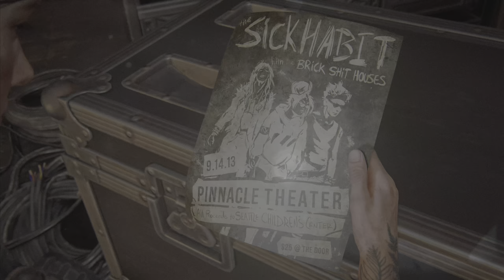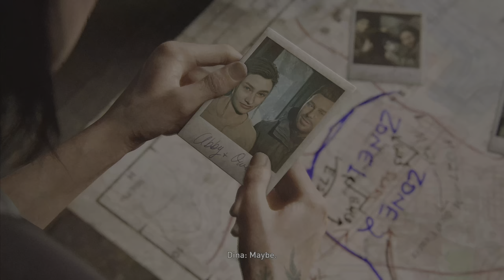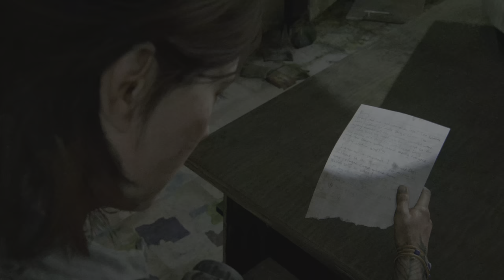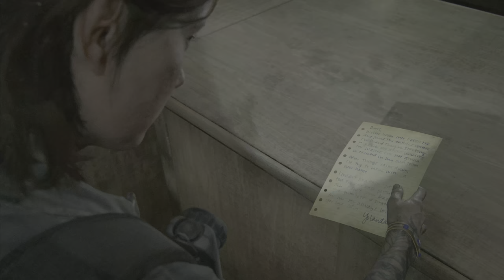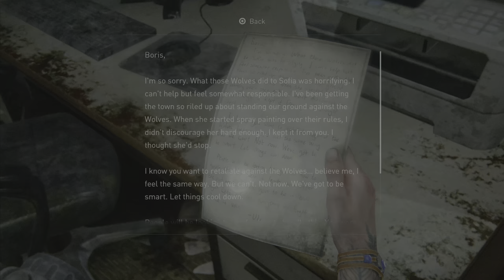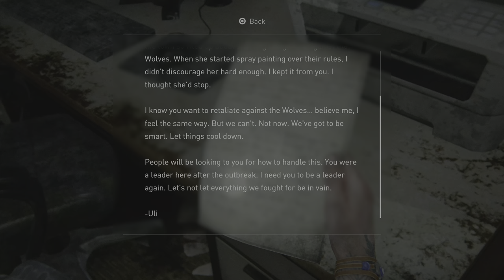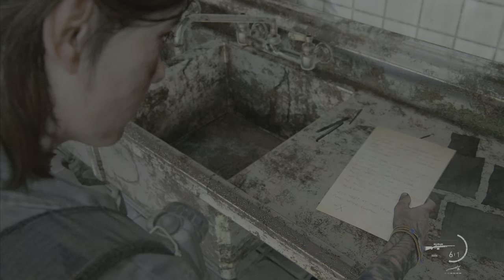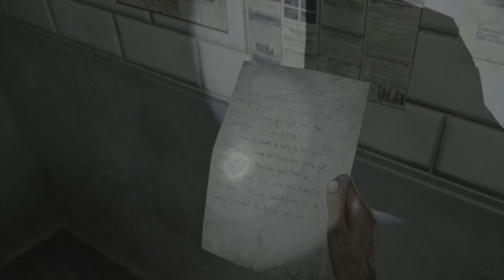HEADING INTO HILLCREST - The Last of Us Part II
Following some delays, partly due to the COVID-19 pandemic, The Last of Us Part II was released on June 19, 2020. It received critical acclaim, with praise for its gameplay, audio design, score, performances, characters, and visual fidelity, though its narrative and themes divided critics. It was the subject of review bombing on Metacritic, with some players criticizing the story and characters; discourse surrounding the game became adversarial. Part II is one of the best-selling PlayStation 4 games and the fastest-selling PlayStation 4 exclusive, with over four million units sold in its release weekend, and over ten million by 2022. It holds the record for most Game of the Year awards, and received multiple other accolades from awards shows and gaming publications.

In combat, the player can use long-range weapons such as rifles and bows,[3][8] and short-range weapons such as pistols and revolvers. The player is able to scavenge limited-use melee weapons such as machetes and hammers, and throw bricks and bottles to distract or attack enemies. Collected items can be used to upgrade weapons at workbenches or craft equipment such as health kits, Molotov cocktails, and makeshift silencers. The player can collect supplements to upgrade skills in a skill tree; training manuals found throughout the environment unlock additional skill tree branches, allowing upgrades to attributes such as the health meter, crafting speed, and ammunition types.